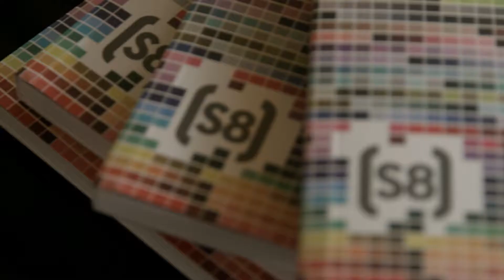(S8) 2018 - RESUMEN 07